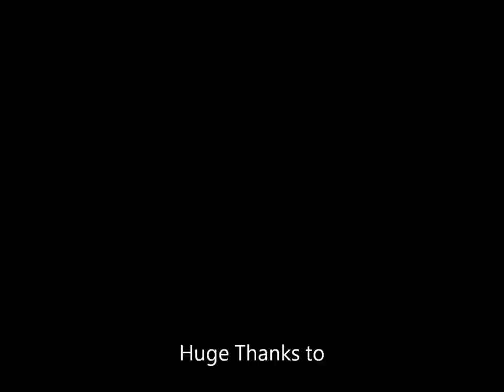Catch and Release on the Cat and Carp cup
Join the team as they take on SAS on oak lakes essex for the cat and carp cup